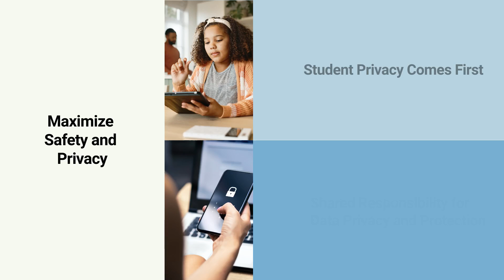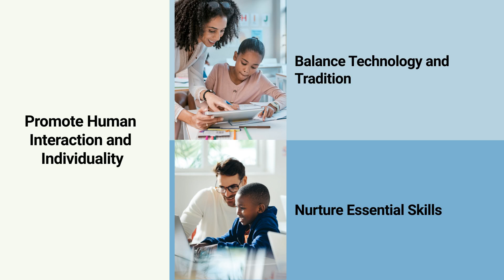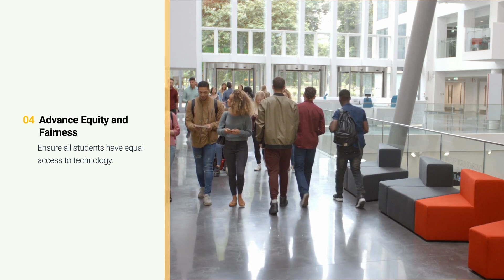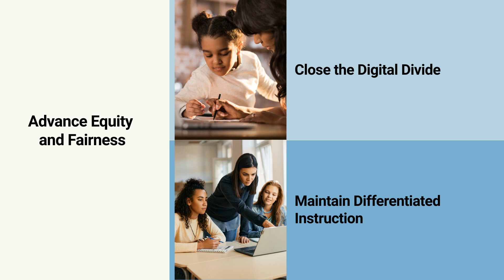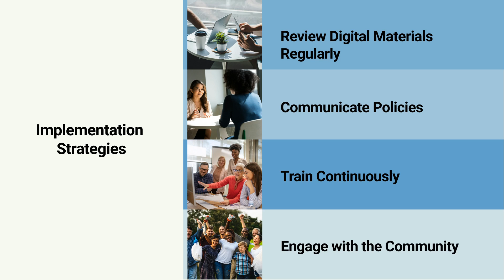Using AI in Schools: AFT’s Essential Guardrails for Safe and Equitable Education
Discover how AI technology can enhance education while prioritizing safety, equity, and ethical use. This video introduces the AFT's Common Sense Guardrails for using AI in schools, covering six core values: safety and privacy, human interaction, educator empowerment, equity, democracy, and digital citizenship. Learn how to foster critical thinking, ensure equitable access, and promote balanced technology use. Explore resources for educators, including lesson plans and webinars, on Share My Lesson’s AI and Education Community.

00:00 Introduction to AFT's Essential Guardrails for Using AI in Schools
00:31 Maximize Safety and Privacy
01:08 Promote Human Interaction and Individuality
01:50 Empower Educators
02:33 Advance Equity and Fairness
03:14 Advance Democracy
03:48 Teach Digital Citizenship and Balance
04:27 Implementing the Guardrails
05:00 Explore Share My Lesson’s AI Resources